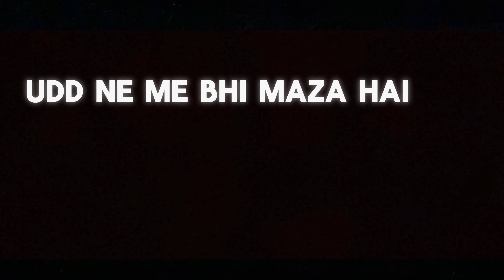Minecraft - The Movie || Trailer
In This Video - I have made a trailer for my upcoming movie

Your Query-

iAmAndrew
minecraft
public smp for java
24/7 public smp minecraft pe
best smp servers for mcpe
survival minecraft bedrock server ip and port 1.19
how to join herobrine smp server in crafting and building
new public SMP gameplay
public smp server minecraft bedrock and java server
survival minecraft pe 1.19
public smp server minecraft
mcpe smp server 1.19
crafting and building server
public smp server minecraft pe
minecraft server
public smp server | minecraft new public smp server
new minecraft public smp server join now | public smp server minecraft pe 1.19
public smp
Join My Public smp server mcpe | Public smp server minecraft pe 1.19+ | 24/7 online
@Steve Gamer 77
@Vizag Op
@Gamer Boy Vizag
@Annie X Gamer
@UG Adventure
@Bug Wheel
@THE DEMON
@Gamer Boy Neel

 ▪ Hastags :-
New public Smp For Java and bedrock 😍 || 1.19 Minecraft Smp Server.

‼minecraft smp
public smp
How to join minecraft server by ip,
how to join minecraft server for free,
how to join minecraft server from discord,
how to join minecraft server from ps4,

minecraft gameplay
minecraft smp gameplay.

how to join a minecraft server from pc to ps4,
how to join minecraft server in tlauncher,